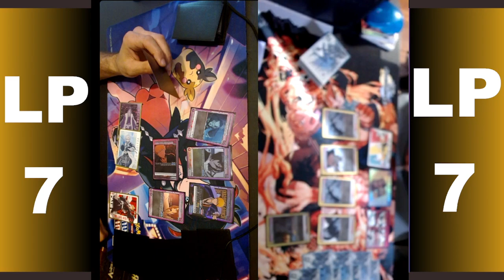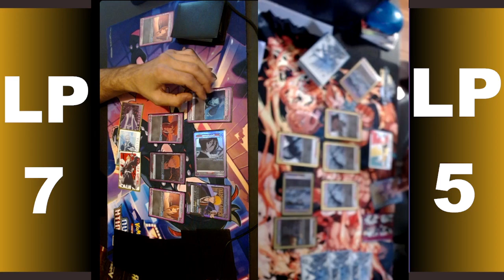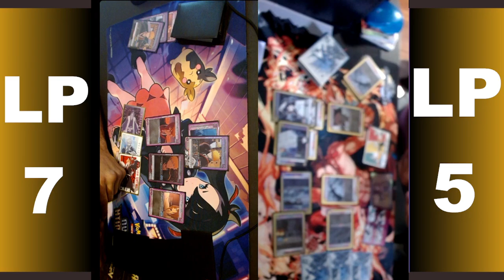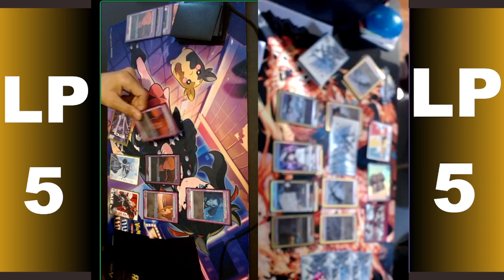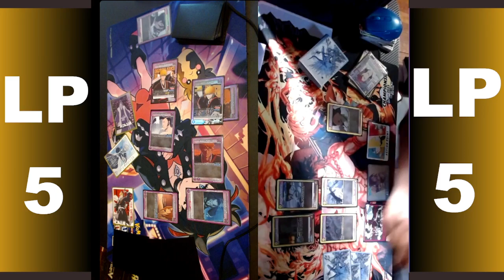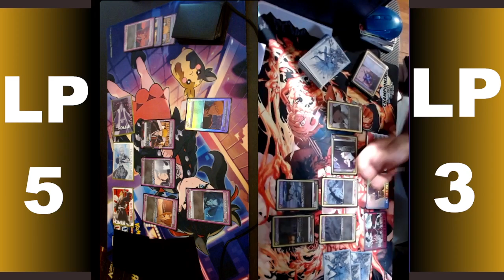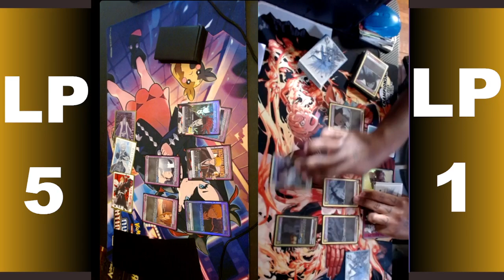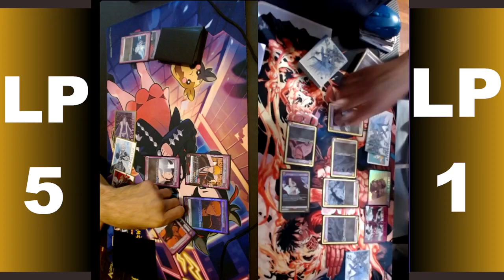Union Arena Gameplay - Yellow Bleach As Nodt VS Purple Bleach Ichigo (English)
Sorry about the blurry picture for as nodt deck it gets better 14:15

Purple ichigo vs yellow as nodt gameplay without commentary!! Both decks topped local tournaments so get ready for some spicy action!!

Union arena gameplay

Nice Oh! Snap Shirt

Interesting bag for all your tcg supply needs

Cheap and cool playmat only 13 $

Look at this Amazing One Piece Playmat for 30$ on EBAY

Trump book The Art of The Deal Free from amazon